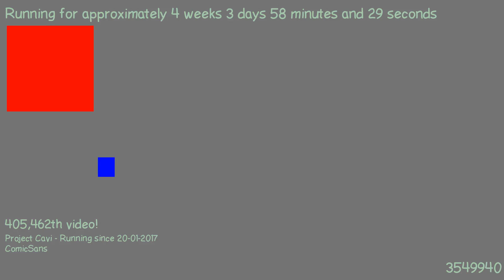1487631756 - Webdriver Cavi - H